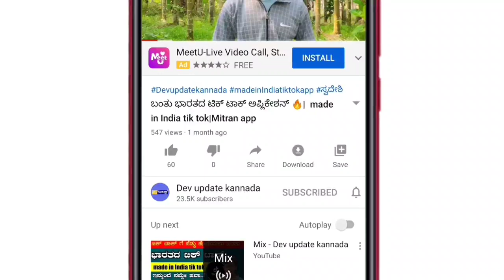Education updates|School start in Karnataka|school and College start date|CET Results tomorrow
Devupdatekannada